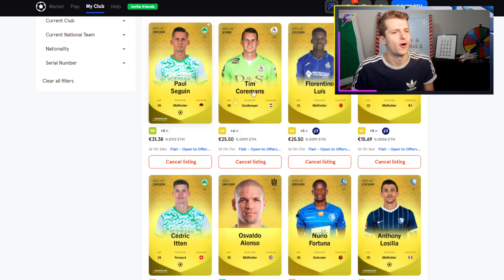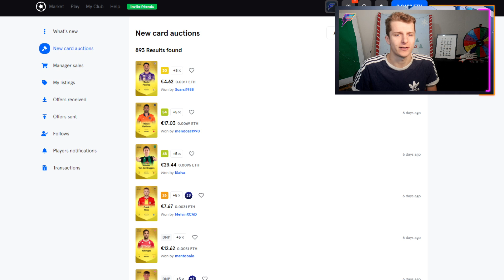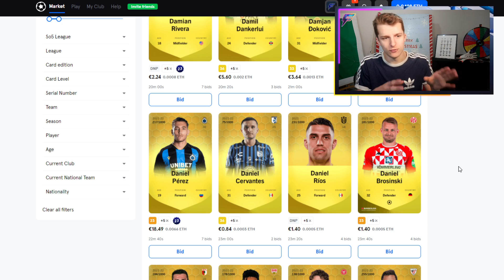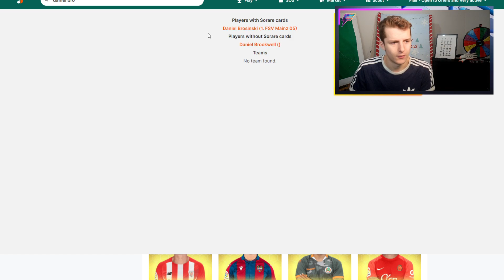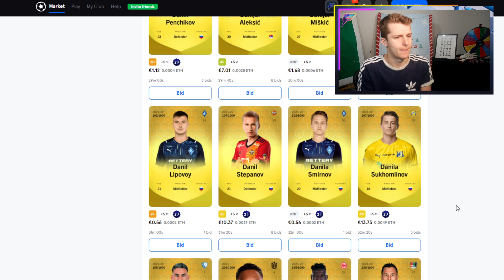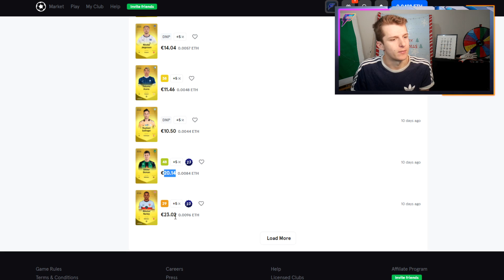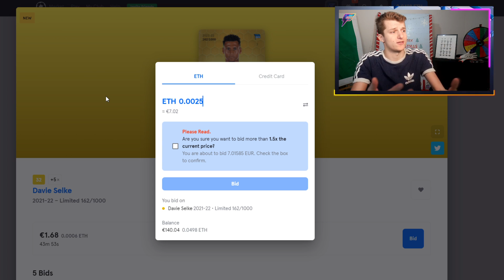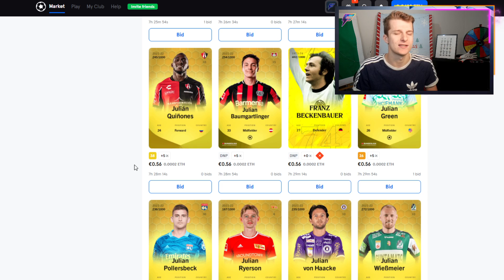HOW TO WIN MORE BIDS ON SoRare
In this video I teach you how to win more bids on SoRare

Sign Up to Sorare and get a FREE Limited card after buying 5 players from the auction market